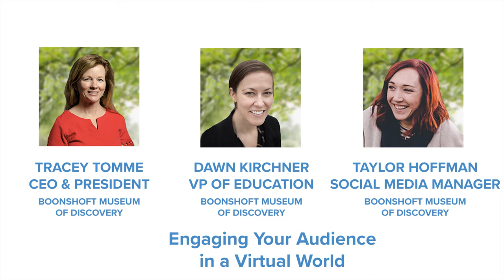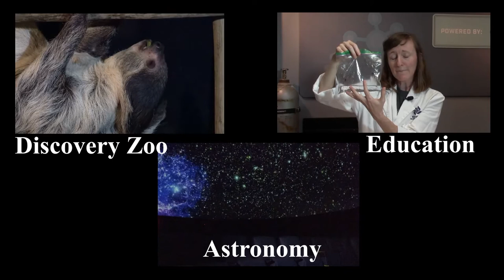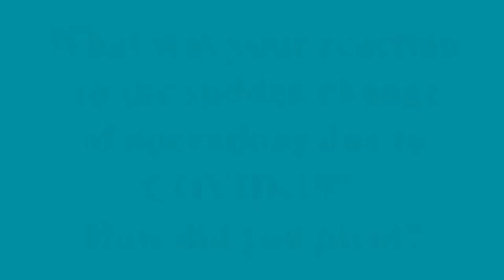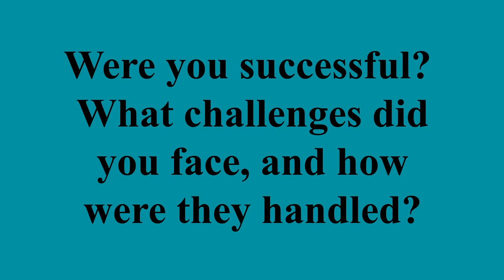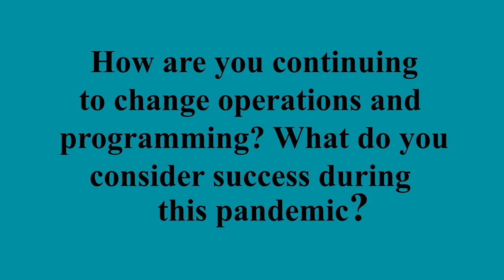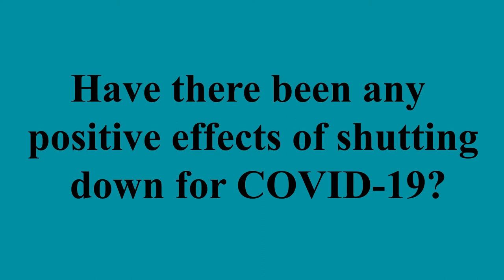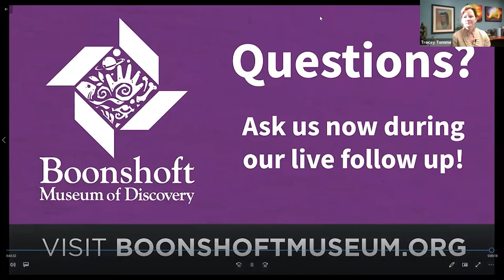Engaging Your Audience in a Virtual World with Boonshoft Museum of Discovery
How do you continue your mission to serve the public through hands-on education and interactive activities when you are closed or limited by COVID-19 safety best practices?  At the Boonshoft Museum of Discovery, they needed to quickly make many updates and changes in how they meet their mission through moving to online educational programs, low-touch exhibits, and budget conservative marketing initiatives. Hear from Boonshoft’s CEO, Vice President of Education, and Social Media Manager, as they share some of the changes they have made, what has worked, and the challenges along the way.